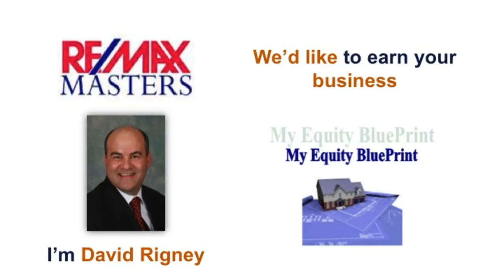mount prospect school district